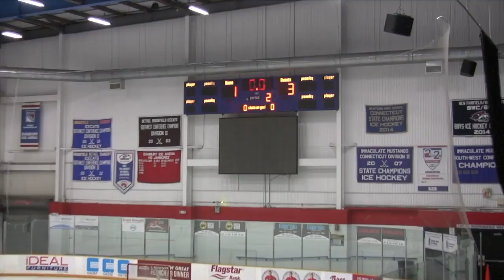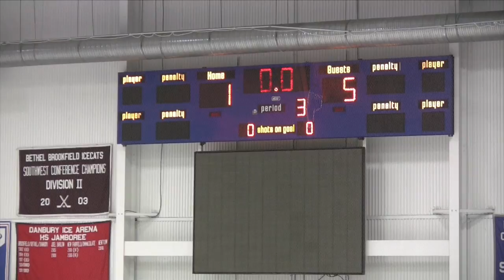Protec Ducks PWB Blue vs Jr Colonials win 5:1 at Turkey Shootout Danbury, CT 2016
Protec Ducks PWB Blue Turkey Shootout at Danbury Sun 27th vs Jr Colonials